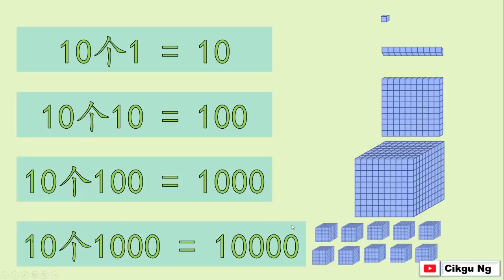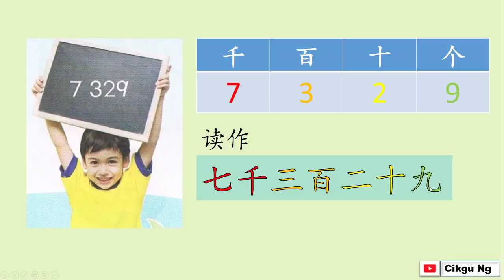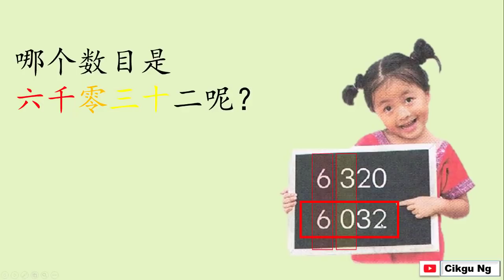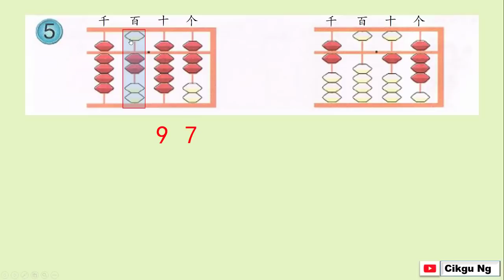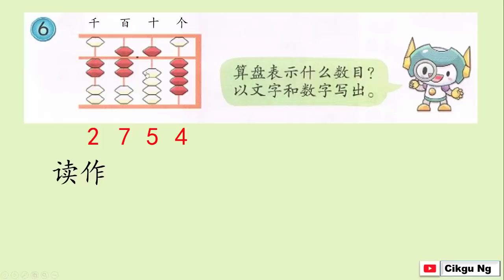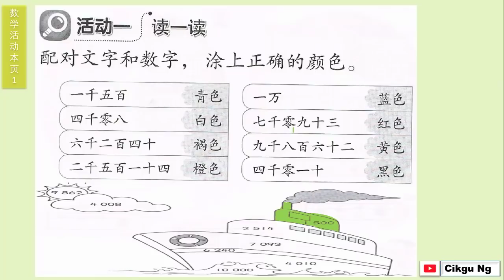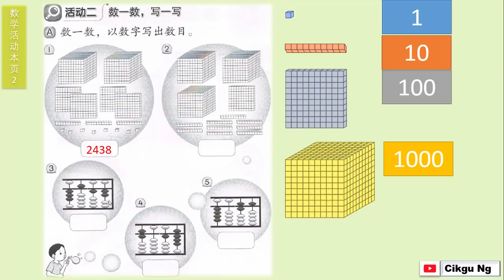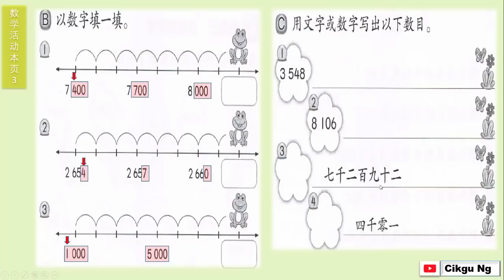三年级数学 10000以内的整数 文字与数目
数学活动本第1-3页教学。